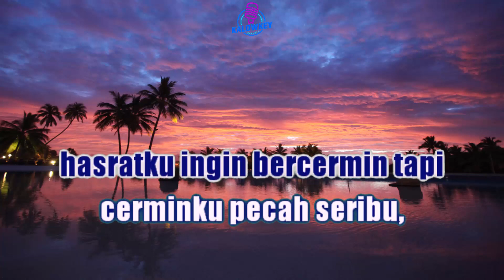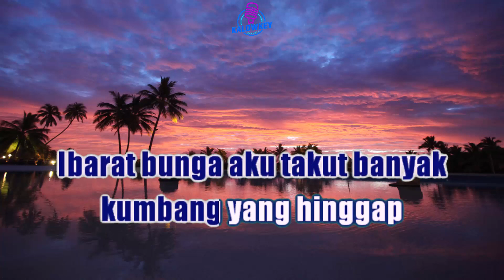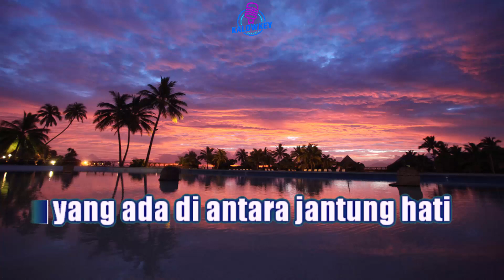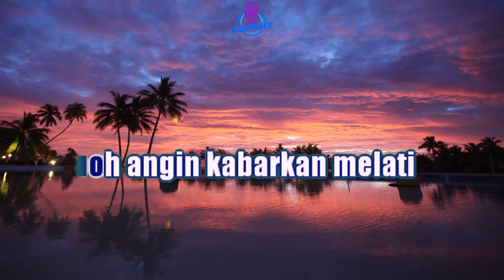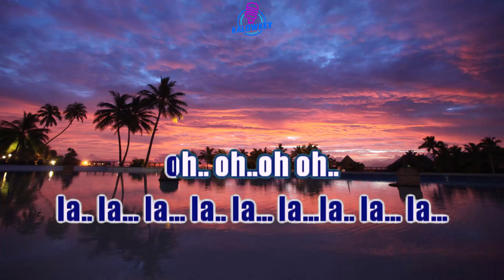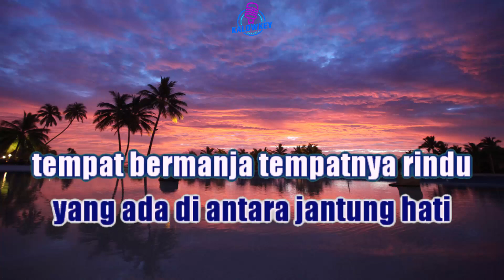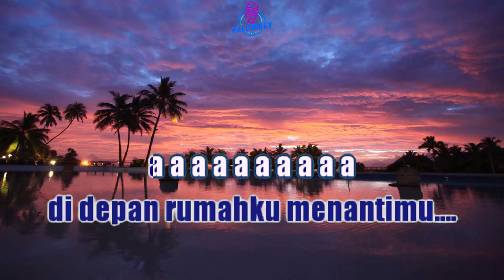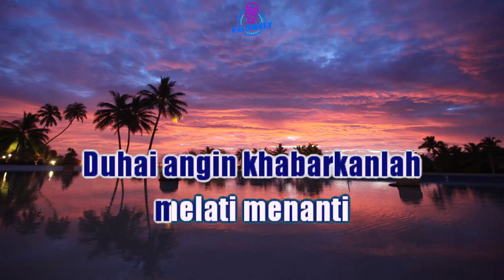PECAH SERIBU - ELVY SUKAESIH (Karaoke Nada Rendah Pria +3)